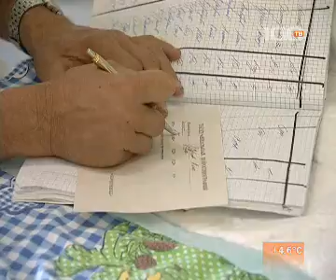По "Петербургу Достоевского" ездят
В центральном районе Северной столицы, именуемом "Петербургом Достоевского", на одной из его узких улочек жертвой родительской невнимательности и водительского равнодушия стала малолетняя кроха, попавшая под колеса кроссовера, что не помешало управлявшей им даме покинуть место происшествия.